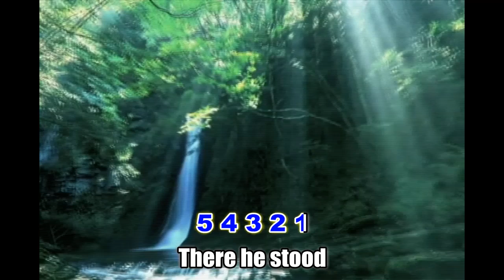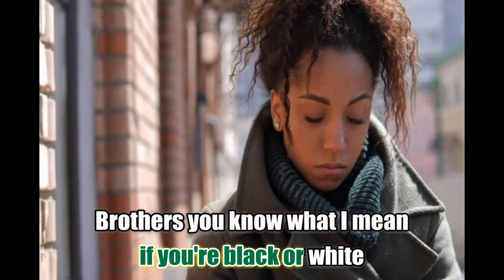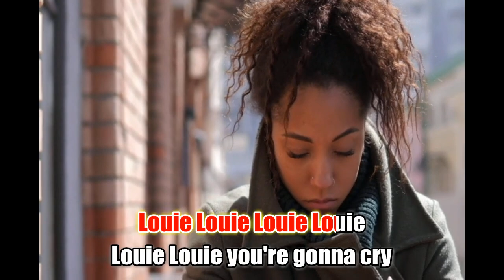Brother Louie (1973) - Stories - Lyrics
Nesal
Alex10892
Entertainment purposes only
Brother Louie
Stories
Lyrics